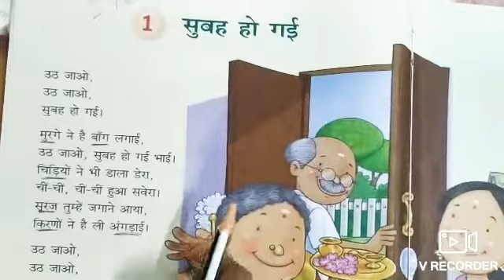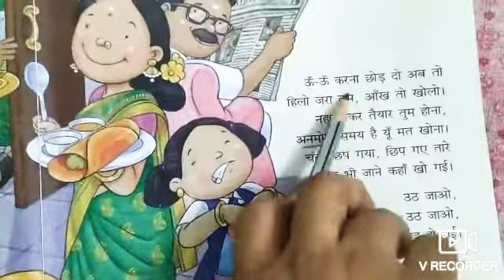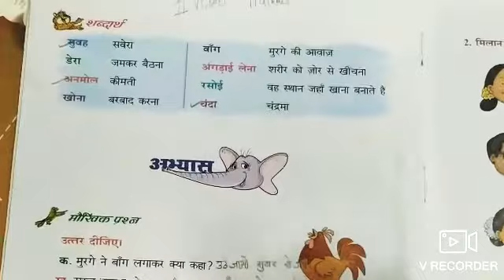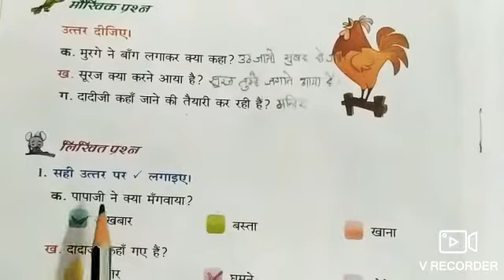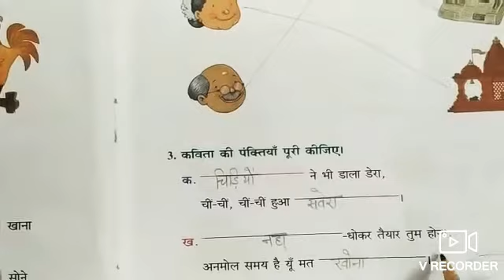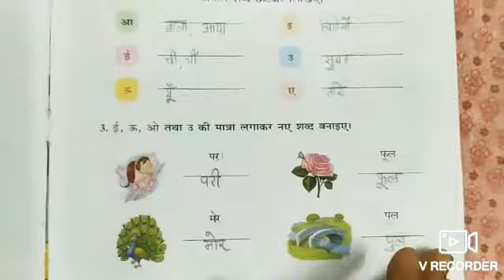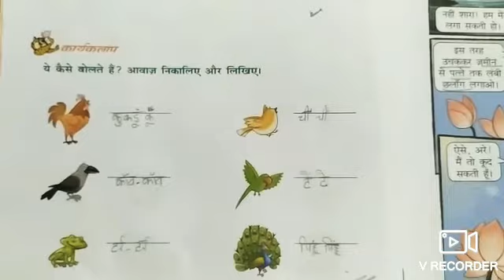Class 2nd Hindi chapter 1 Revision